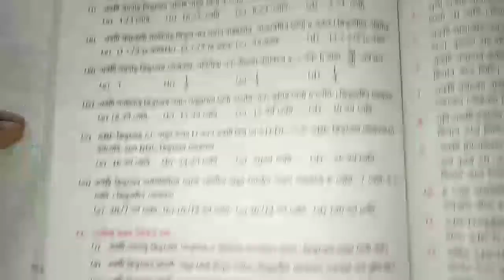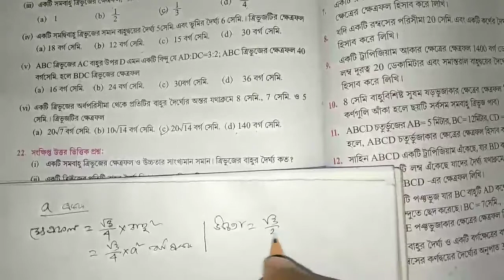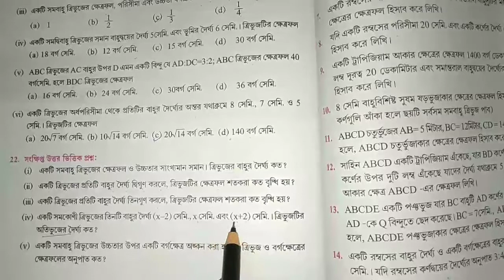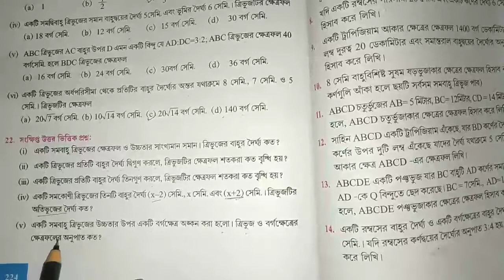Area and Perimeter of triangle and quadrilateral//ত্রিভুজ ও চতুর্ভুজের পরিসীমা ও ক্ষেত্রফল//পর্ব-৯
In this video I discuss the solution of short answer type questions of the class ix Math chapter 15.2. acncrackmath. math. mensuration. class9.